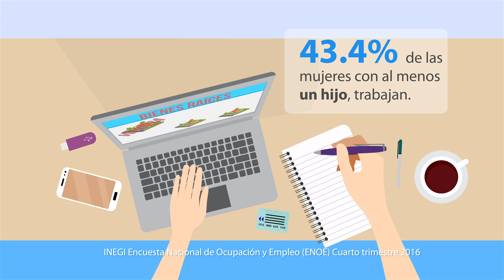Haciendo Cuentas en "El Día de la madre" | Cifras al 2017